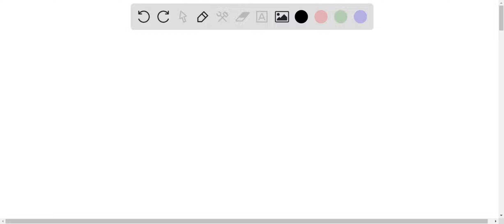which piece of equipment will be the best for measuring 75 mL of liquid?